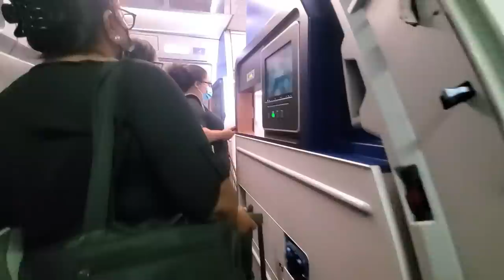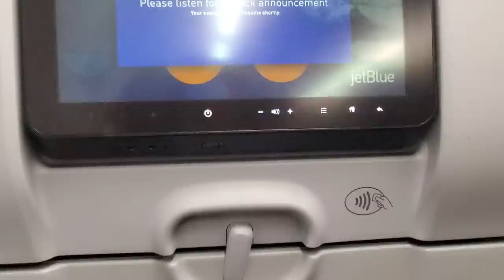The Most Painful Day For Me & My Family (Sad News)